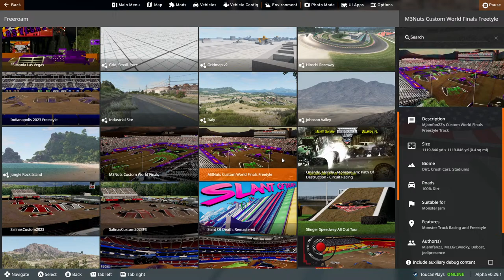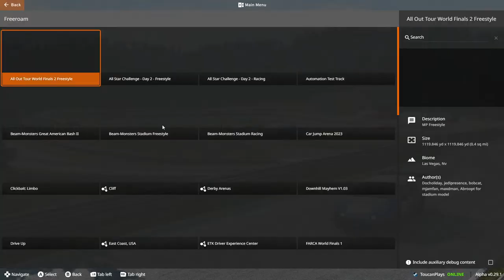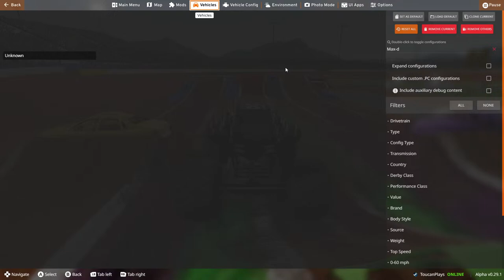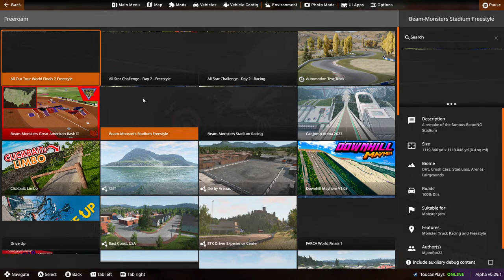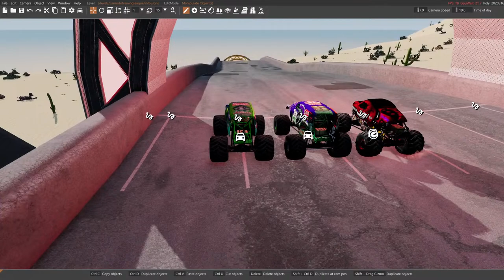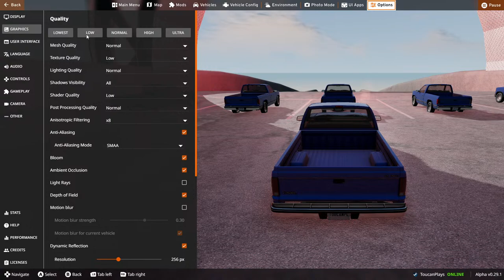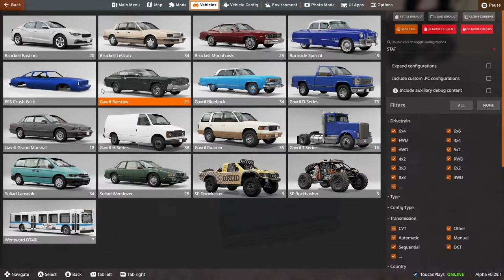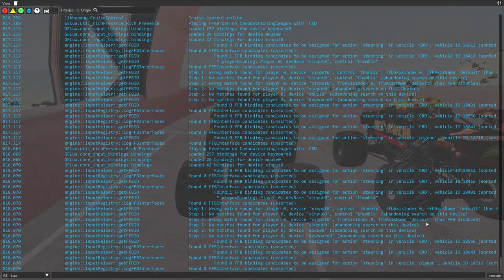Monster Truck Monday - Last Chance Qualifier! (BeamNG.drive)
This is it!  The last opportunity to enter world finals next week for our Sign Up Series Season 1!

Group 1 - Camping World Stadium - Orlando, FL:
LordWes - Megalodon Neon
AKBeason - Avenger (Global)
Spin Master Monster Jam - Galaxy Night
KrispeeKewb - Monster Energy
Ace Moneymaker - Bakugan Dragonoid Neon
Monster Jam Extreme - Northern Nightmare
glitch124 - Overkill Evolution
Ryan Davis - Grave Digger (Green)
Savageboy 84 - ThunderROARus

Group 2 - The Dirt Track at Charlotte Motor Speedway - Concord, NC:
Brad Pickering - Max-D Black
Holly Davis - Grave Digger (Purple)
Monster Trist17 - Axe
Andrew Harris - Grave Digger
george20d10 - Black Widow
CoolMonsterJam93 - BroDozer
Roku - Velociraptor (Black)
MaxUp GearUp - Rampage
thechocolatedrive - El Toro Loco (Black)

Finals - Sam Boyd Stadium - Las Vegas, NV:
For the last time this season, the top 2 of each round will go to the final. Winner gets the second to last spot in the World Finals.